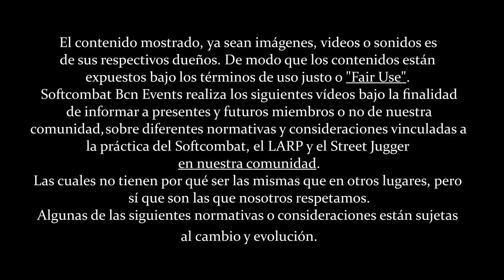The Last of Us. Cómo su Gameplay inspira la práctica el Softcombat y LARP | Softcombat & Co #10 ⚔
Nuevo video!
TheLastofUs es un videojuego de acción-aventura y horror de supervivencia desarrollado por la compañía estadounidense NaughtyDog para la consola PlayStation 3 en 2013, y más tarde para la Play Station 4, con su versión remaster.
La trama describe las vivencias de Joel y Ellie, un par de supervivientes de una pandèmia en Estados Unidos que provoca la mutación de los seres humanos en criaturas caníbales.

Tras realizar la review y opinión, nos vamos a centrar muchisimo en las opciones de jugabilidad que nos da el arco, una forma de combate versátil, a la vez que potente, también disponible en su bastante desconocido modo multijugador.
Respetado el paralelismo con la realidad. Tanto en Softcombat como en el LARP, el uso del Arco está bastante limitado (como explicamos en el siguiente video sobre Normativa del Tiro con Arco en actividades de Softcombat ), pero a la vez, un arco en manos de un arquero notable puede comportar una gran eficacia en cualquier terreno de combate.
En Softcombat Barcelona empleamos el arco incluso en nuestras actividades de Jugger, pero eso daría para otro video.
Sobre Arcos, banalidad del bien y del mal, virus y Cordyceps, el sistema social y económico actual y mucho más serán temas de los que hablaremos en este video.
Entretanto entretanto hablamos de la Obra, la Trama y el Personaje de este aclamado juego de 2013.

Esperamos vuestras ideas, sugerencias y comentarios.

CRÉDITOS y MEDIA
Desarrollador: Naughty Dog
Distribuidora: Sony Interactive Entertainment
Directores: Bruce Straley / Neil Druckmann
Productor(es) Neil Druckmann
Compositor(es) Gustavo Santaolalla
Plataforma(s) PlayStation 3 / PlayStation 4
Fecha(s) de lanzamiento  WW 14 de junio de 2013

* GAMEPLAY de fondo: The Last of Us Remastered PS4 Parte 3, 4 y 5 Español Gameplay Walkthrough (Modo Realista)
* The Last of Us: así se ve la infección de los monstruos en la vida real
* The Last Of Us Character Concepts | Concept art, The last of us, Concept art world

ÍNDICE:

[0:00] Presentación y ponentes
[2:30] The Last of Us, la Obra
[4:25] Un "viaje" de desarrollo de personajes
[8:15] El apartado artístico de The Last of Us
[11:40] El Mundo de The Last of Us
[16:50] Cordyceps 2013 Vs Covid 2020
[21:30] Ni buenos ni malos, sólo supervivientes
[29:20] El Final de The Last of Us
[35:05] ¿Inspiran las mecánicas de arqueria del juego The Last of Us el Softcombat?
[41:10] Arqueria de Softcombat y el modo multijugador del The Last of Us
[48:08] Conclusiones, Like &Sub